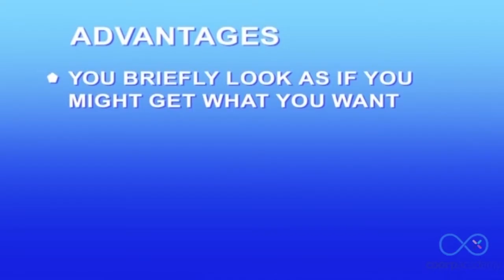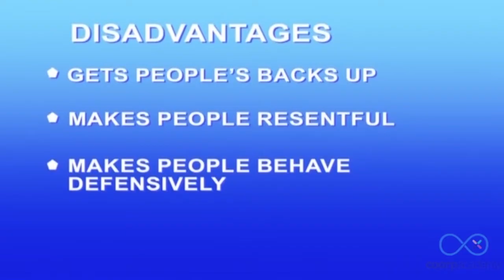Assertive behaviour versus Aggressive behaviour in the workplace: Counterexample!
Assertive behaviour requires thought, confidence and on occasions a certain amount of courage.

This video will show you the impact of behaving aggressively in the workplace, and the advantages and disadvantages...

We've released with our partner Video Arts a new kind of course mini-series, where you will discover tips about how you can assert yourself, through a series of short situations and questions. Here is one scene and one example.

With short scenes and videos, you will understand the consequences of behaving submissively and aggressively, and learn about respectfully speaking your mind and dealing appropriately with conflict. And hopefully, you will picture the benefits of staying calm and focusing on behaviour and problem-solving.